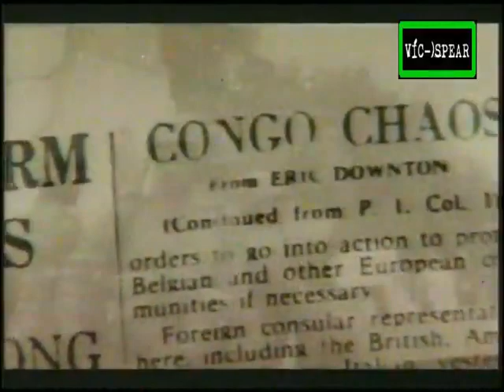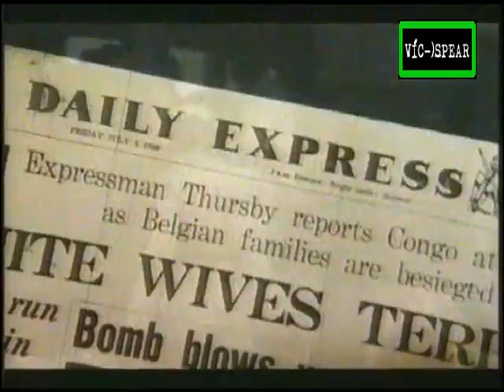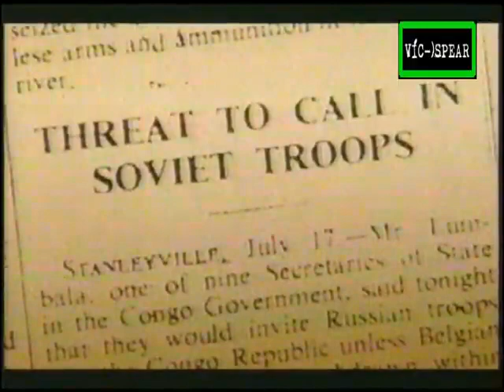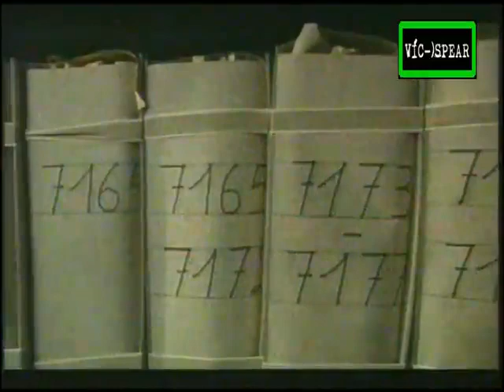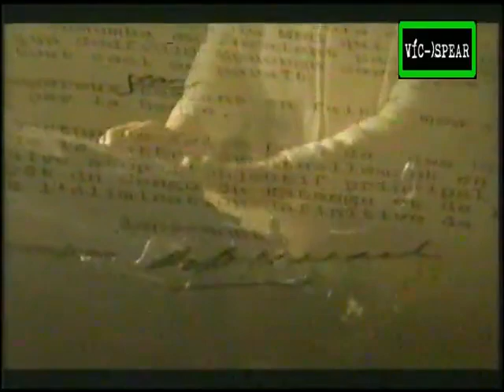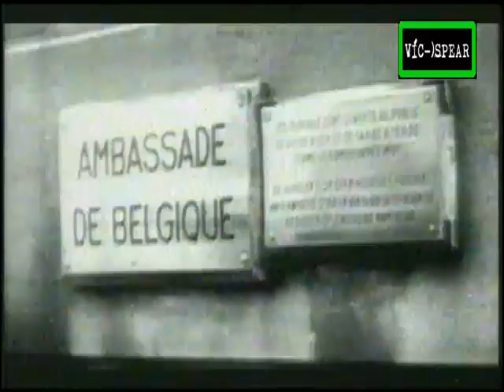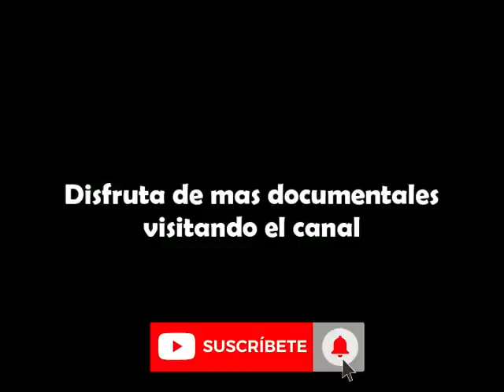¿Quien mató a Patrice Lumumba